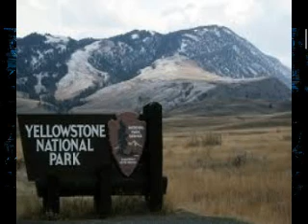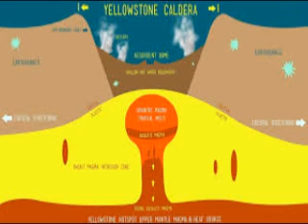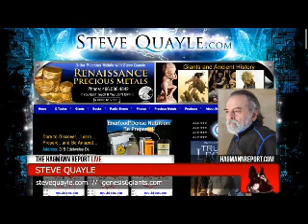(((BREAKING))) YELLOWSTONE'S GONNA TO BLOW???